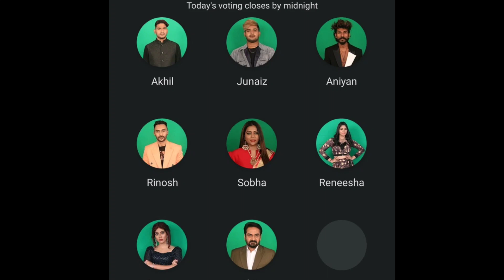🔴LIVE:Voting Results Today 9:00AM |Bigg Boss Malayalam Season 5 Vote Result Today